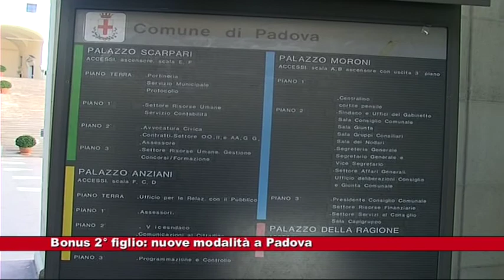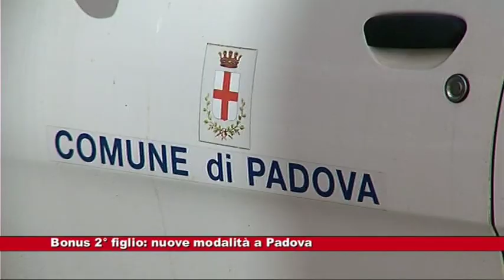# Bonus 2° Figlio: nuove modalità a Padova 01.09.2020